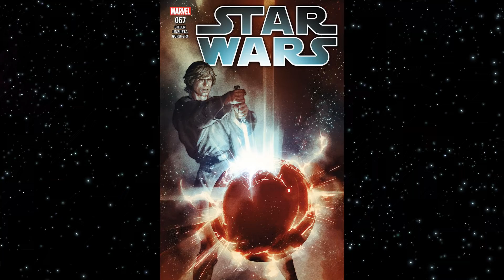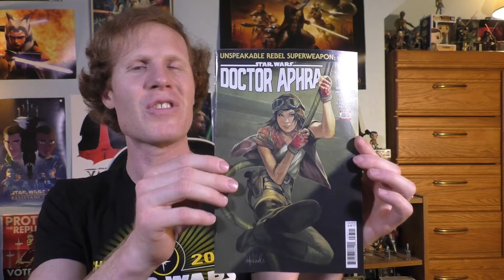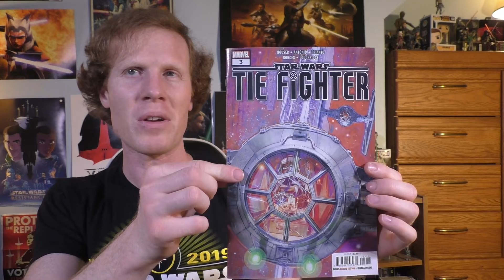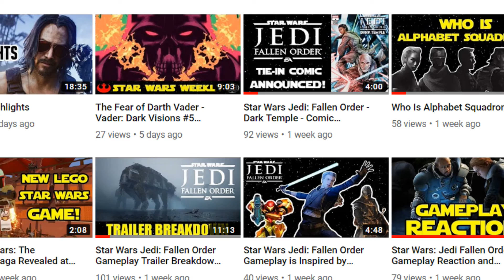The Rebel Alliance Was Planning a Mini Death Star - Doctor Aphra #33 Review - Star Wars Weekly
Doctor Aphra #33 shows the Rebels planning on creating a mobile miniature death star. Star Wars #67 is the last issue of Kieron Gillen's run. Tie Fighter #3 shows us what happens when 2 Imperial groups go head to head.